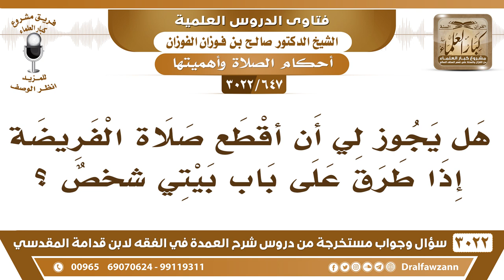[647 -3022] هل يجوز لي أن أقطع صلاة الفريضة إذا طرق أحدهم باب بيتي؟ - الشيخ صالح الفوزان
-"[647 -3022] السؤال: هل يجوز لي أن أقطع صلاة الفريضة إذا طرق على باب بيتي شخصٌ؟
الجَوَابُ: لا، ما تقطع صلاة الفريضة يا أخي، إلا إذا أردت أن تنقذ إنساناً من هلكة، يعني إنقاذ من هلكة لا بأس، مثلاً أعمى أقبل على بئر، أو على نار، تقطع الصلاة لينقذ، أو إنسان سقط في الماء، تخشى أن يغرق فتنقذه، فتقطع الفريضة، أما غير ذلك ما تقطع الفريضة، نعم.
للاشتراك في قناة الشيخ صالح الفوزان

للاستفسار والإقتراحات والدعم
رئيس الفريق
لمشروع كبار العلماء